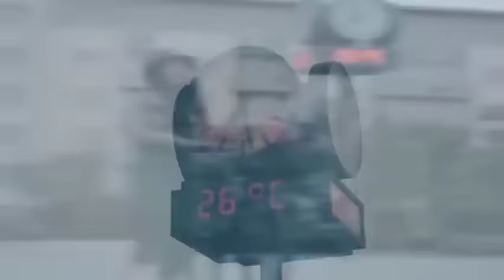Nazdej - Hep Benim Ol 2023 (Türkçe POP Şarkılar / En İyiler)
Nazdej - Allah Allah Ya Baba
Nazdej - Leylayim ben sana
Nazdej - Limonata Pasta
Nazdej - O zalim
Nazdej - Aweli Aweli
Nazdej - Wana Wana
Nazdej - Allah Allah
Nazdej - Deme Deme
Nazdej - Ashtaq Li İyunek
Nazdej - Yorma
Nazdej - Hadi çal
Nazdej - Tuttur Dur
Nazdej - Geceler Geceler
Nazdej - Valla Dert Oldun Bana

Dəniz Music - də olan audio və video məzmunlar "NK Media" tərəfindən qorunur. Nüsxələnməsi və təkrar yayımı qadağandır!